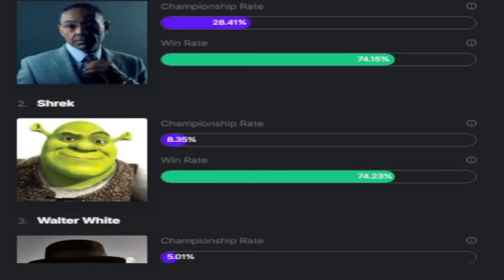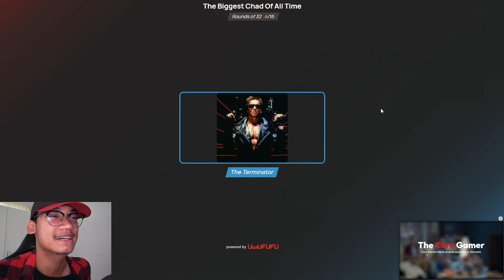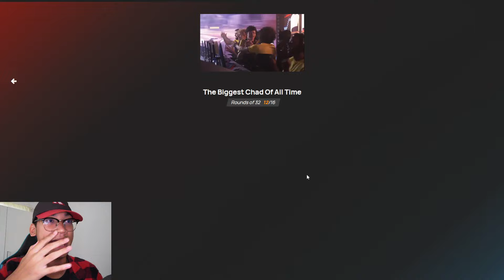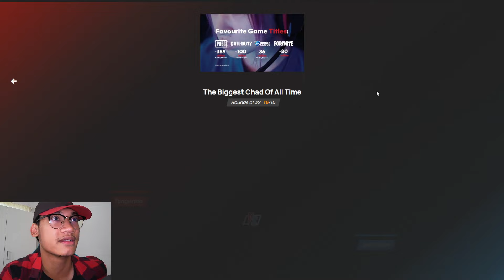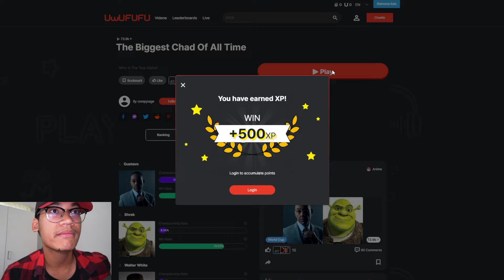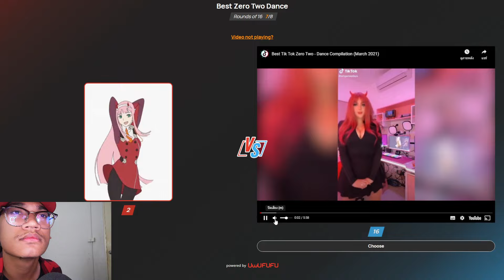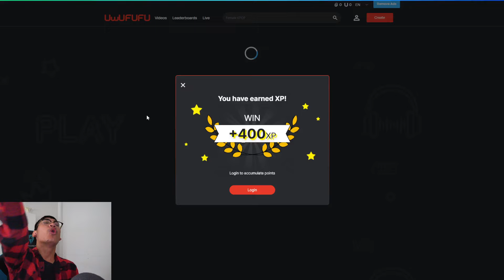เล่นหัวข้อนี้จบ ตัวคงละลายเป็นน้ำเลย [UwUFUFU]